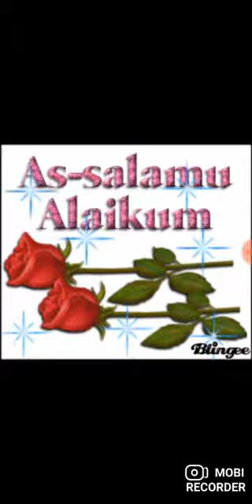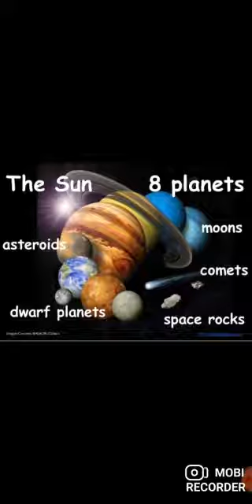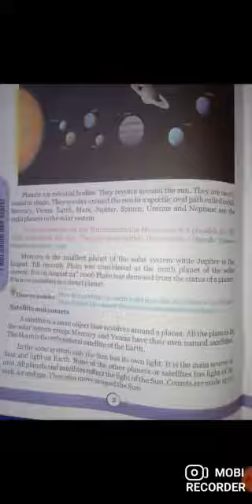Grade 3 - 29.06.2020_ Social